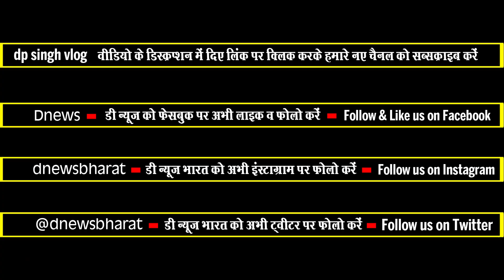अजमेर सेना भर्ती शुरू, पल-पल का अपडेट देखें, दौड़ने से पहले ये वीडियो जरूर देख लेना, वरना पछताओगे